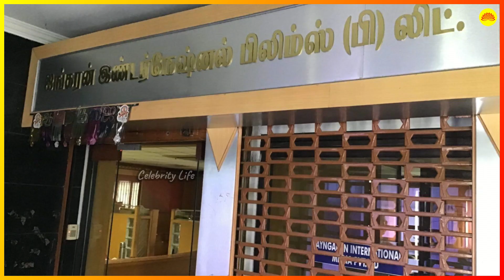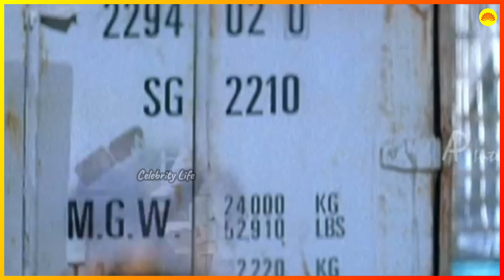Captain Vijayakanth Untold Secrets | Celebrity Life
In this video, we go over Captain Vijayakanth Untold Secrets | Celebrity Life.